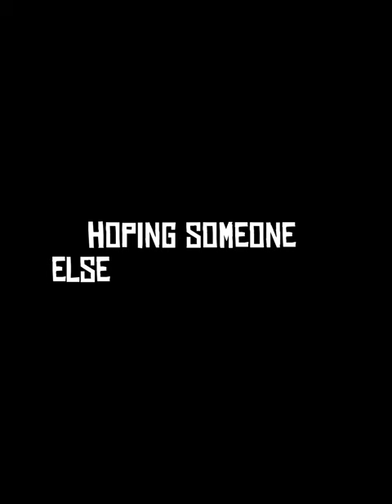Arthur Morgan Story